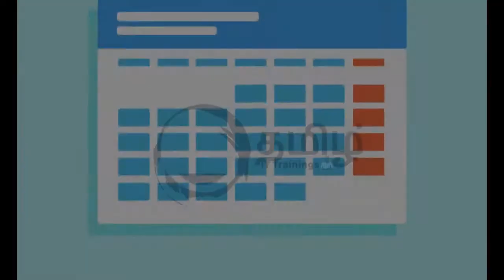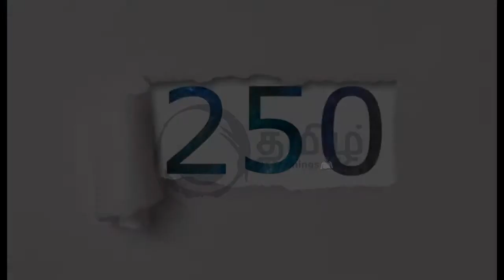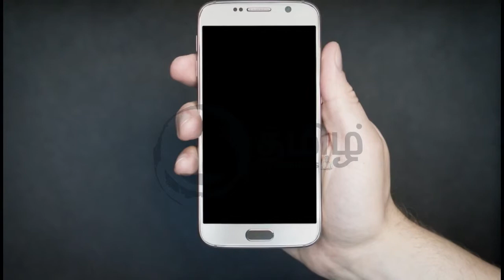Fake Android Antivirus | 90% Fake | Tamil | IT Training's Tamil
Find out that most of the antivirus is fake in Play store.